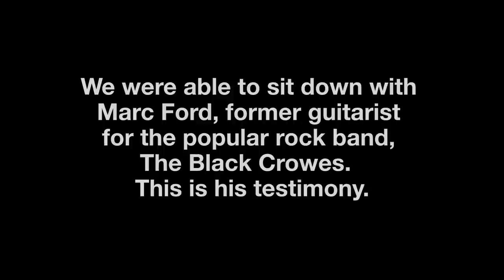Sex, Drugs, & Rock 'n' Roll with Marc Ford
This is an excerpt from the Father of Lights: Deluxe Edition where Marc Ford, former guitarist for the popular rock band The Black Crowes, tells his story of his journey with music and the spirit.